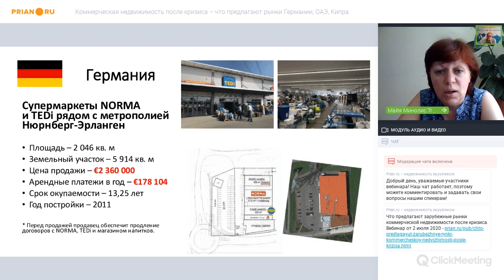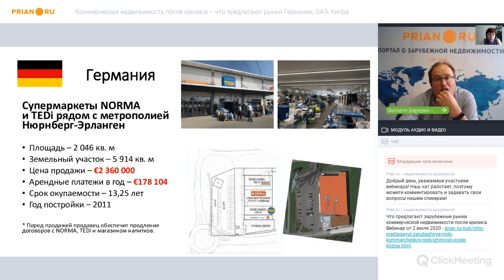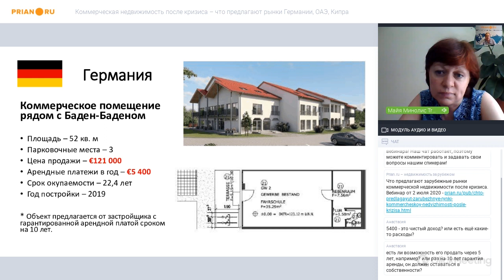Рынок коммерческой недвижимости Германии. Бум интереса к супермаркетам и охлаждение спроса на офисы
Рынок коммерческой недвижимости Германии после кризиса. Бум интереса к супермаркетам и охлаждение спроса на офисы

Вебинар от 7 июля 2020

Майя Минолис, директор московского офиса Trust Contact

Текущая ситуация негативно сказалась на коммерческих объектах, ориентированных на большой поток людей и расположенных центре городов «большой семерки» – гостиницы, магазины, рестораны и кафе. Владельцы бизнеса были вынуждены закрыться и, как следствие, не могли оплачивать аренду. Но правительство страны поддержало их на законодательном уровне. В итоге собственники помещений не могли расторгнуть с ними договор на основание неуплаты.

Пострадала и в ближайшее время ещё будет испытывать на себе последствия «вирусного кризиса» – офисная недвижимость. Несмотря на то, что компании возобновляют свою оффлайн-работу, тем не менее в этом сегменте ожидается снижение спроса, арендных ставок и в перспективе стоимости квадратного метра. Причин несколько.

Рынок только раскачивается, арендаторы ещё не получают должного размера прибыль и просят уменьшить ренту. Также есть и те, кто оценил плюсы удалённой работы и возвращаться в офисные пространства не планирует. Поэтому, скорее всего, многие помещения будут пустовать. Но, подчеркну, на текущий момент снижения цен не происходит. Пока это только прогноз. Тем не менее многие инвесторы заняли выжидательную позицию.

Неожиданно для рынка увеличился рост аренды жилья. На 63%! В городах очень много приезжих, которые на время карантина остались в Германии и были вынуждены арендовать жилье, потому что отели и общежития были закрыты. Это был временный всплеск, который уже сходит на нет.

Если говорить про торговый ритейл, то этот сегмент один из немногих, который работал во время карантина, получая прибыль и оплачивая все свои счета. Поэтому сегодня продуктовые супермаркеты с крупными арендаторами с долгим договором аренды очень популярны у инвесторов, в том числе из России.

К слову, интерес российских покупателей из крупных городов, как правило, сосредоточен на центральных локациях Берлина, Штутгарта, Мюнхена и т.д. Но ограниченный бюджет – от €1,5 до 3 млн – не позволяет им там найти желаемый объект. Предложений практически нет, а те, что есть стоят от €5 млн. При этом переориентироваться на небольшие города с населением от 10 тыс. человек им очень сложно. А это те локации, куда вкладывает деньги местный инвестор.

Что будет происходить на рынке в ближайшие месяцы сложно прогнозировать. Безусловно, сложно решиться на покупку дорогого объекта удалённо. Но нужно понимать, что предложений становится всё меньше. Сейчас надо быть более активным и если что-то понравилось, покупать. Ждать, когда появится ещё 5 или 10 подобных предложений не стоит. Ситуация, когда можно будет выбирать, маловероятна.